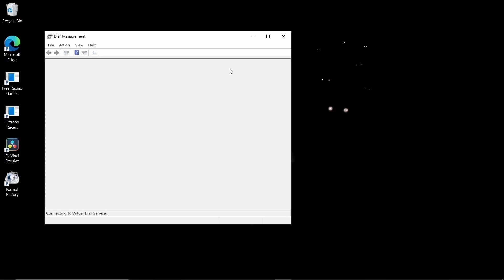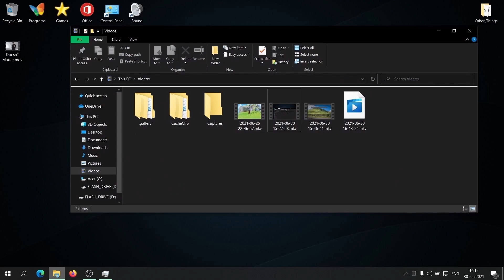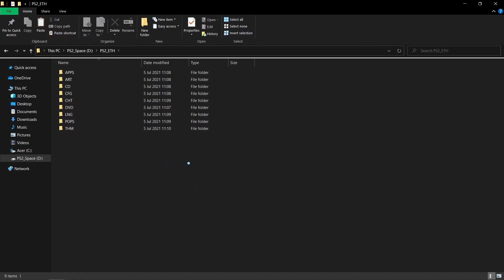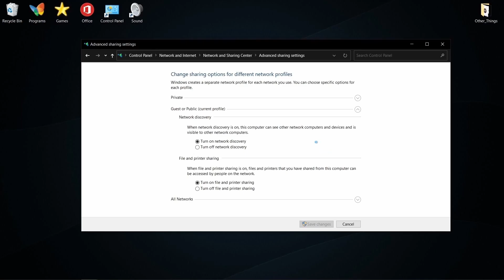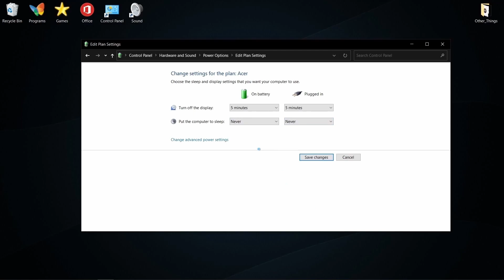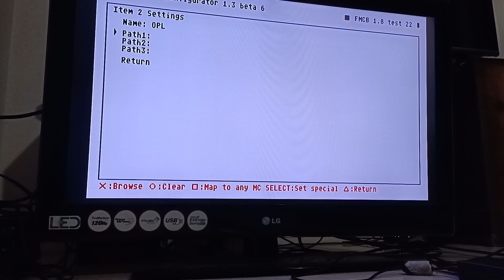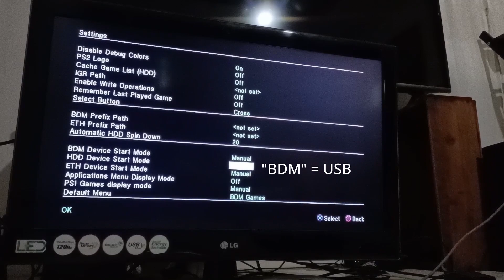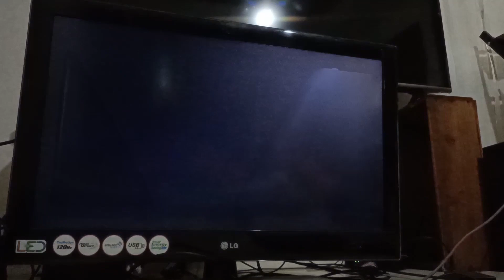How to Play PS2 Games by Using Ethernet Cable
Play your PS2 games by using Ethernet cable connected from your computer to your PS2 console

Songs were used:
"Summer in Colombia" by Carmen María and Edu (from YouTube Library)

Timestamps:
00:00 - Intro
00:31 - Requirements
00:44 - Partitioning your Internal Storage Drive
01:57 - Downloading PS2 ISO Game/File
02:52 - Downloading OPL Software for PS2
03:20 - Downloading OPL Manager
03:44 - Remove PS2 ISO Game from folder
03:51 - We downloaded 3 items
04:01 - Paste PS2 ISO in DVD folder
04:24 - Creating folders in PS2_ETH folder for OPL
04:45 - Opening OPL Manager
05:40 - Adding ART Cover
06:14 - Advanced Sharing Settings
07:06 - SMB 1.0/CIFS File Sharing Support
07:42 - Restart your PC
07:45 - Change Adapter Settings
08:42 - Share your PS2_ETH folder
09:17 - Never sleep your PC
09:38 - Put the OPL Software to USB Flash Drive
10:25 - Put OPL Software in FreeMcBoot
11:24 - Make OPL appear in FreeMcBoot Menu
12:39 - Connecting Ethernet Cable
12:49 - OPL Settings
13:31 - OPL Network Settings
14:11 - Testing the Game
15:51 - End of this video